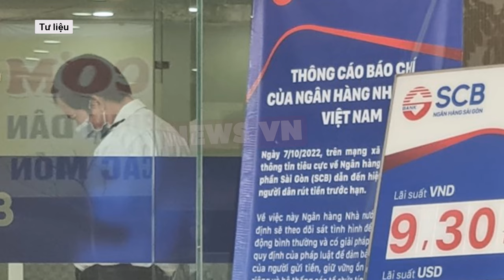Trương Mỹ Lan chủ tịch Vạn Thịnh Phát lãnh án tử hình | 24H NEW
24H NEWS | Chiều ngày 11/4, Hội đồng xét xử TAND TP.HCM đã tuyên phạt bị cáo Trương Mỹ Lan, Chủ tịch Vạn Thịnh Phát án tử hình về 3 tội danh. Cụ thể 20 năm tù về tội Đưa hối lộ; 20 năm tù về tội Vi phạm quy định về cho vay trong hoạt động của các tổ chức tín dụng và tử hình về tội Tham ô tài sản. Tổng hợp hình phạt, bị cáo phải chấp hành án tử hình.